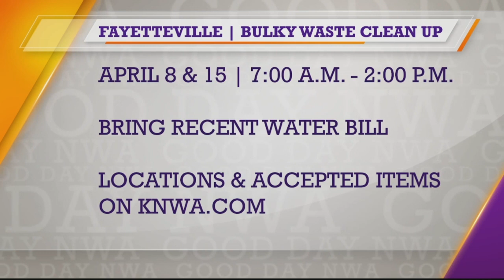Naturals baseball, fundraisers, & adventure racing